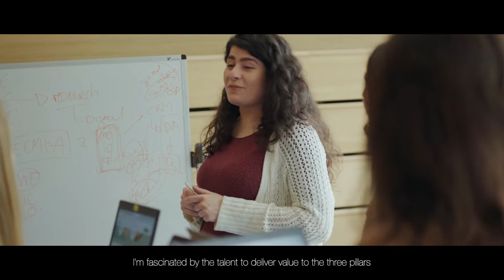Life at Glovo: User Experience team